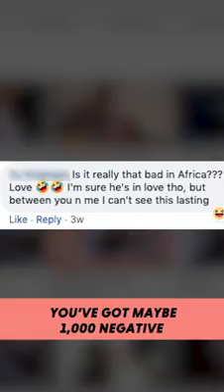Why you marry disabled man